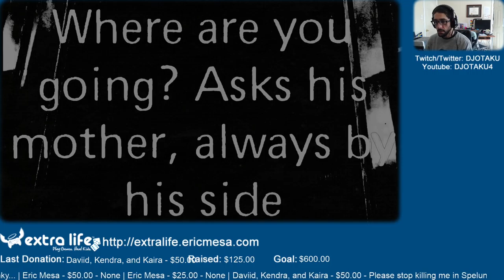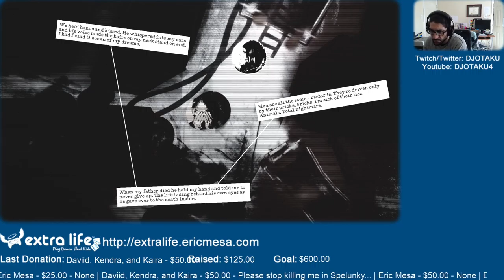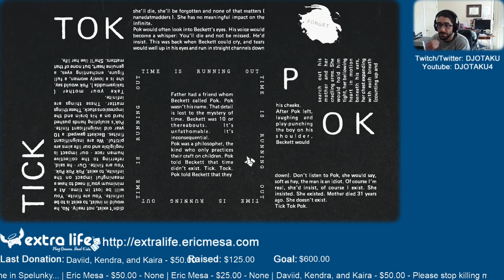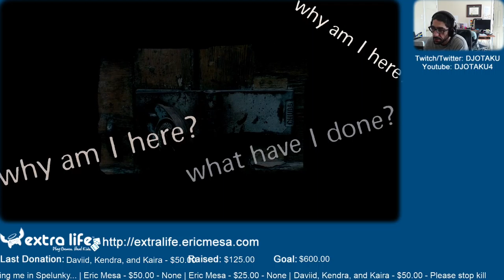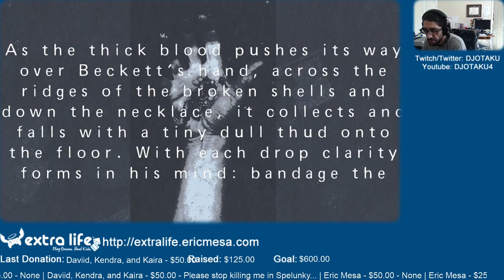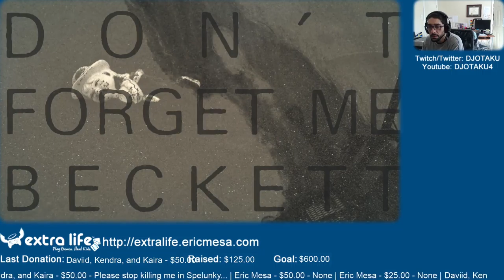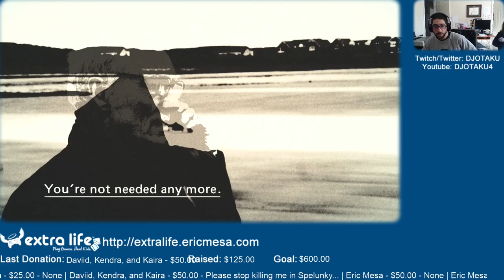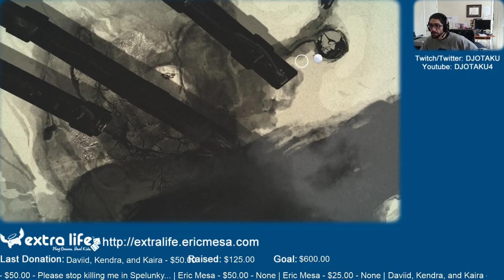ExtraLife: Eric Plays Beckett Ep 05 - What did it all mean?